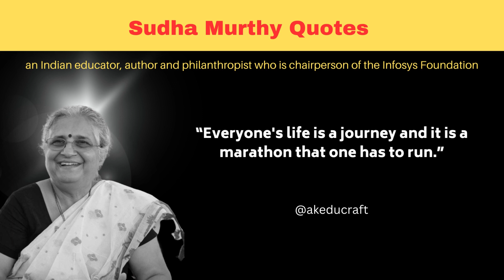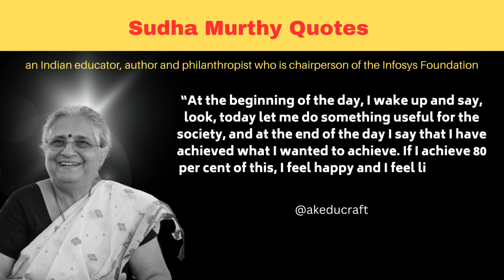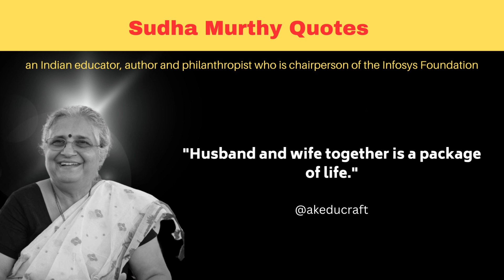Sudha Murthy 21 Profound Quotes| Life Lessons You’ll Ever Need (Indian educator & author)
Sudha Murty is an Indian educator, author and philanthropist who is chairperson of the Infosys Foundation. She is married to the co-founder of Infosys, N. R. Narayana Murthy. Murty was awarded the Padma Shri, the fourth highest civilian award in India, for social work by the Government of India in 2006. Later in 2023, she was awarded the Padma Bhushan, the third highest civilian award in India. Murty is best known for her philanthropy and her contribution to literature in Kannada and English. Dollar Bahu ( lit. 'Dollar Daughter-in-Law'), a novel originally authored by her in Kannada and later translated into English as Dollar Bahu, was adapted as a televised dramatic series by Zee TV in 2001.